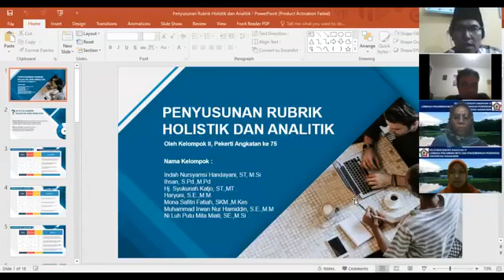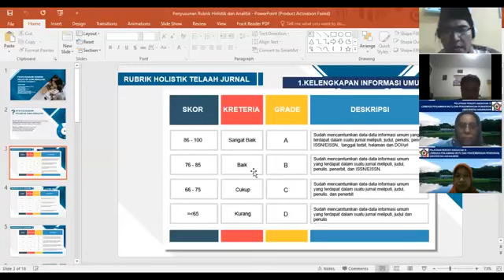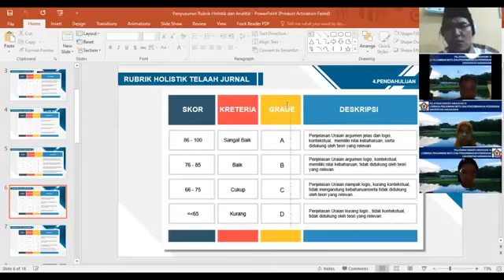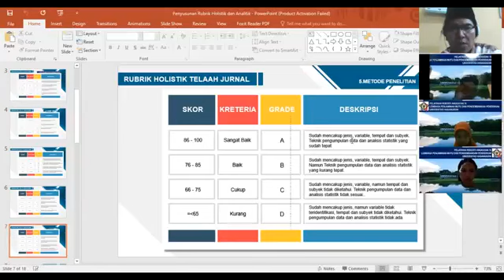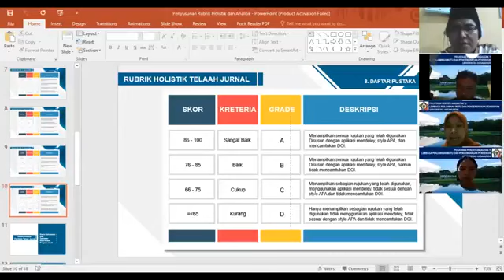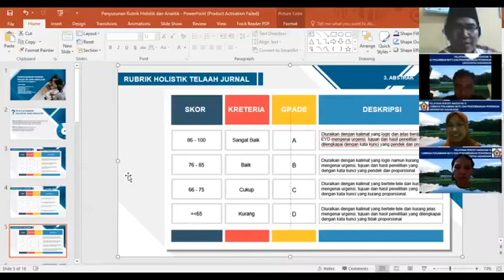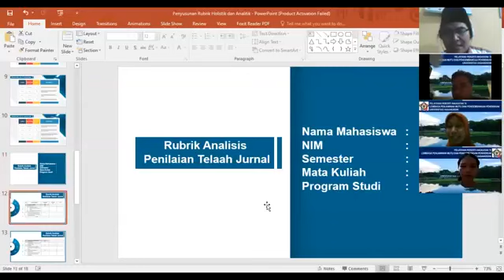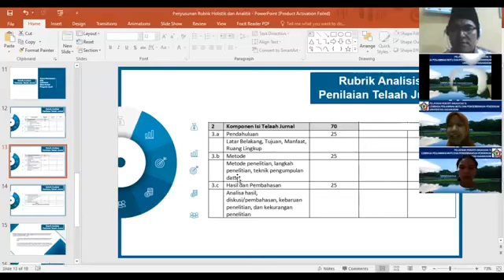Tugas Kelompok 2 rubrik penilaian holistik dan analitik Materi Telaah Jurnal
Video ini dibuat sebagai dedikasi atas partisipasi peserta selama mengikuti Pelatihan PEKERTI di UNHAS